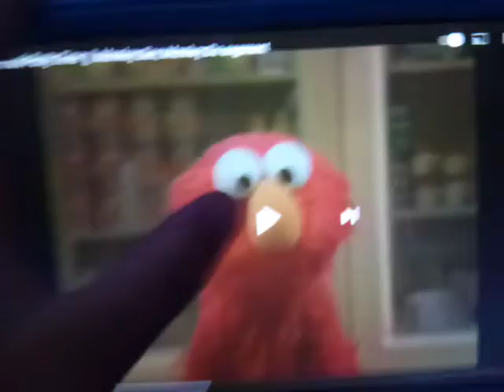April 6, 2021